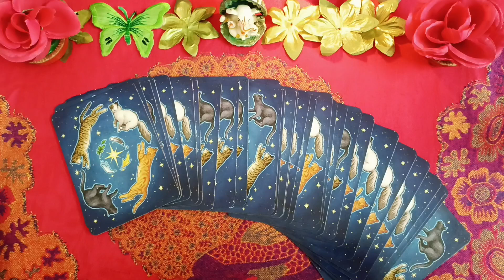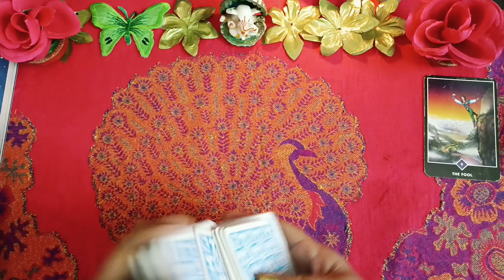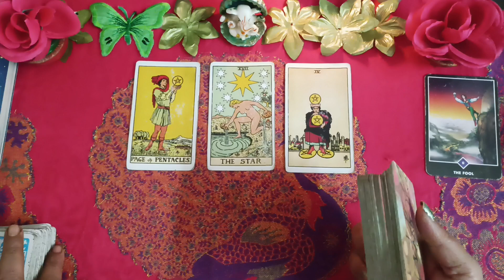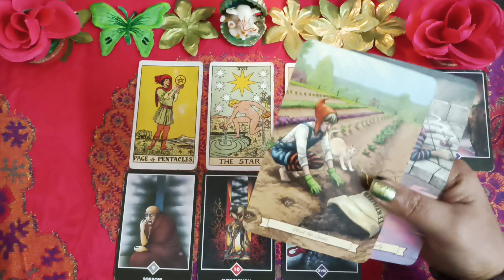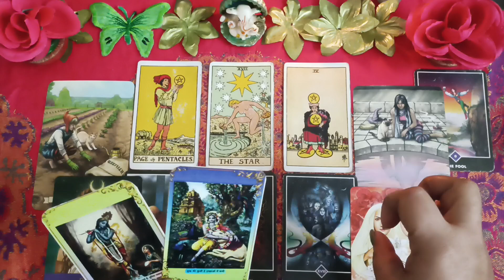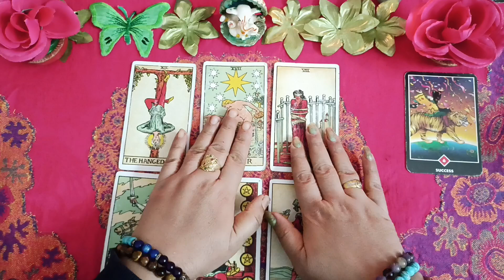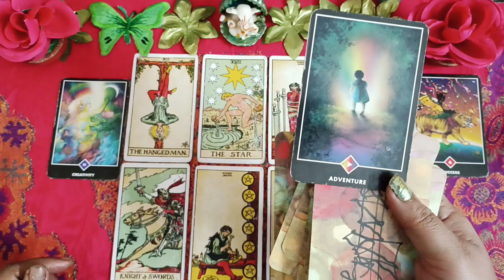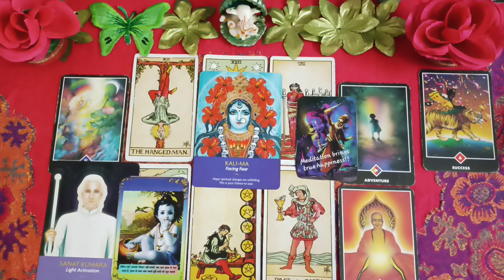🎄 किस रूप में आपको ईश्वर की प्राप्ति होगी (कौन से रुप में ) 🌠 by Sarla 🥰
Time stamps

आपके ईशवर आपको किस रूप में प्राप्त होगें

Pile 1 ❣️ 04:21. The Fool

pile 2 ❣️ 40:17 success

Thanks 🙏🙏🙏

personal reading ka leya aap mera whatsapp number par massage sand kar sakte hai

30 minutes ke fees ha Rs 1000

Thanks 🙏🙏🙏🙏🙏🙏

universe message